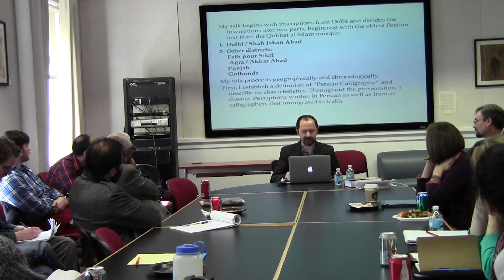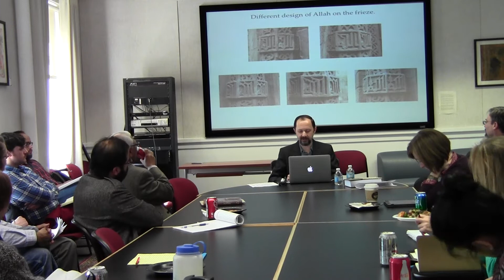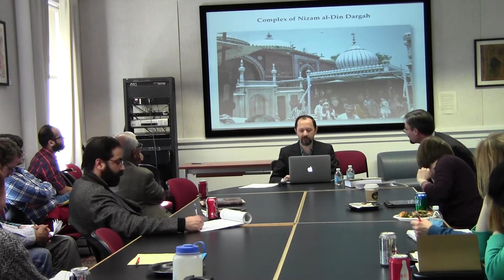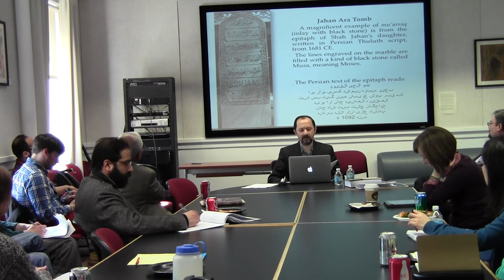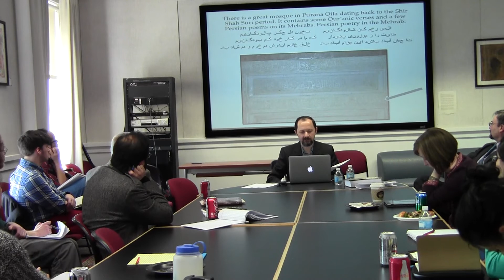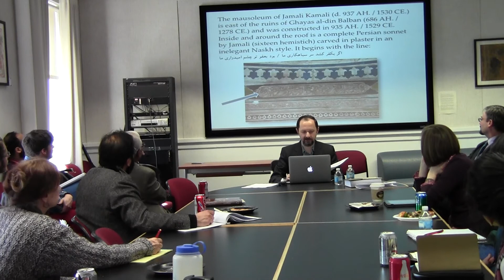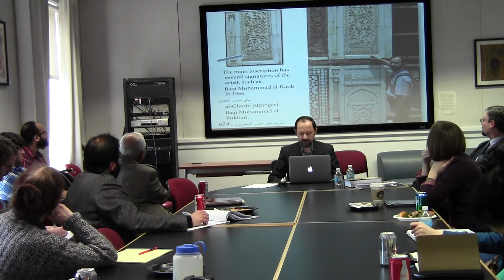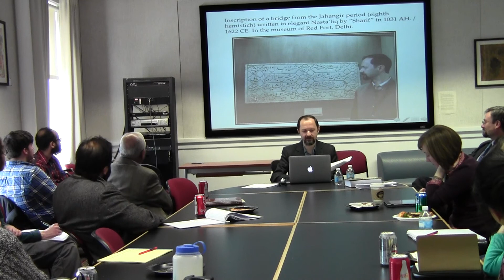Persian Calligraphy on Indian Inscriptions - Part 1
Lecture given by Hamid Reza Gelichkhani, Ph.D, of the University of Delhi. Presented at the University of Chicago's South Asia Seminar on March 7, 2014.

Questions, concerns, interests? or our channel page for more information.